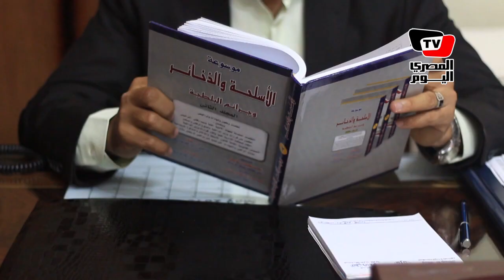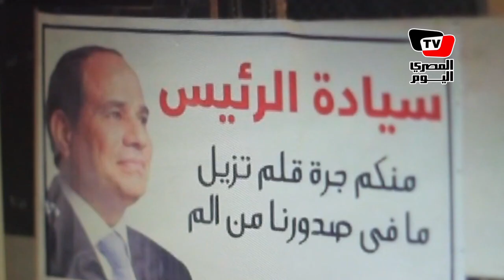اسُتبعد «كمال» من النيابة.. فمات الأب بـ«جلطة»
تقرير: محمد صبرى